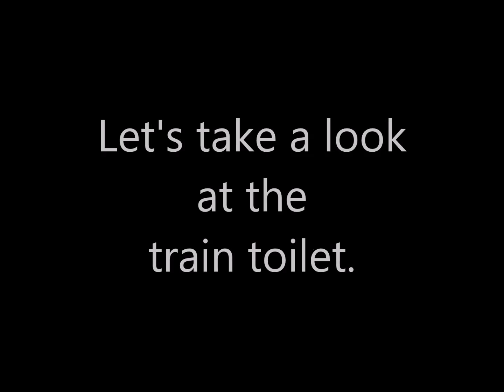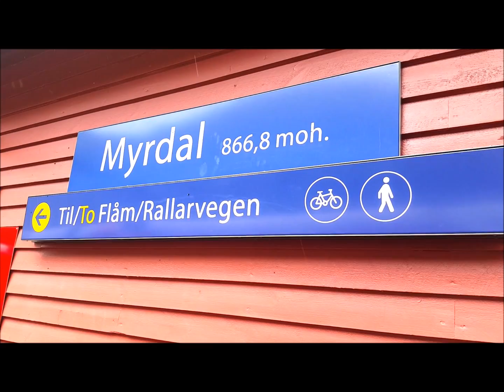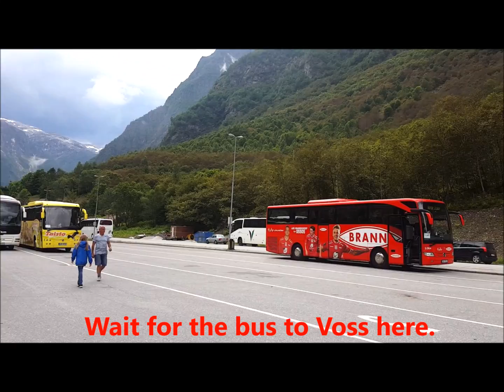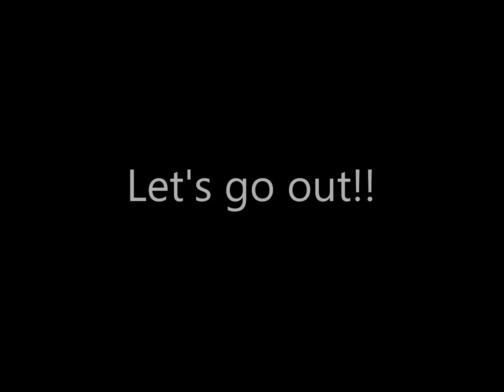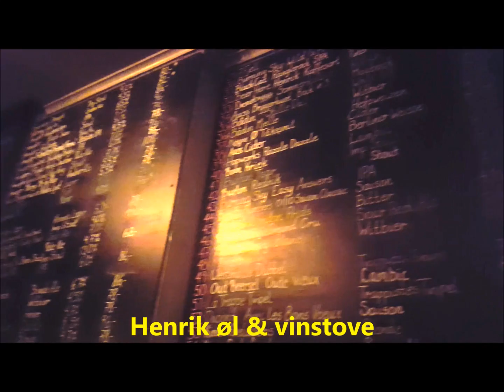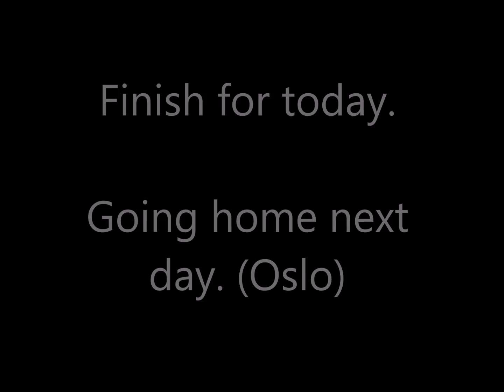นอร์เวย์ Ep.5 I นั่งรถไฟเที่ยว จาก Oslo – Myrdal – Flåm – Gudvangen – Voss – Bergen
Trip : Oslo – Myrdal – Flåm – Gudvangen – Voss – Bergen
ทริปการเดินทางจาก Oslo ไป Bergen .โดยไปแวะดูความงดงามของ Flåm, ล่องเรือดูฟยอร์ด, ตื่นเต้นกับการนั่งรถบัสลงเขาด้วยโค้งที่ชัน กับธรรมชาติที่สวยงามตลอดการเดินทาง

บทความการเดินทาง
เพจเกี่ยวกับนอร์เวย์